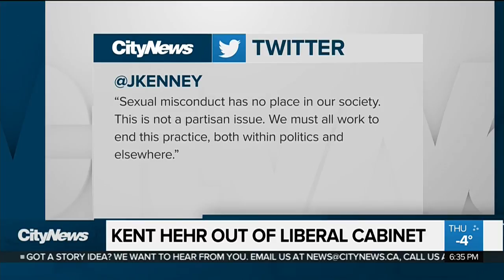Kent Hehr resigns from cabinet over inappropriate sexual remarks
Kent Hehr has resigned from the federal cabinet after the sport and disabilities minister was accused of making inappropriate sexual remarks while a provincial politician.